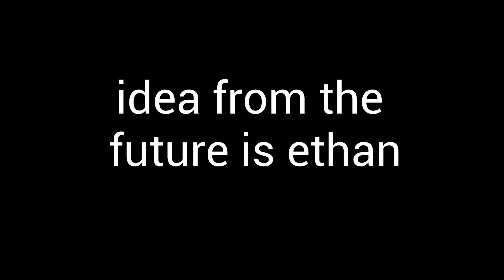potato pants dies